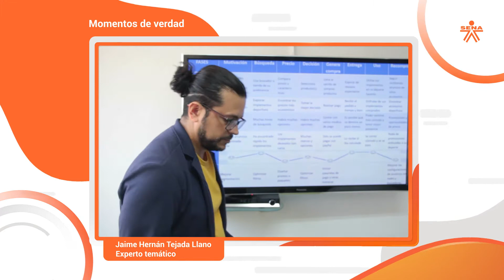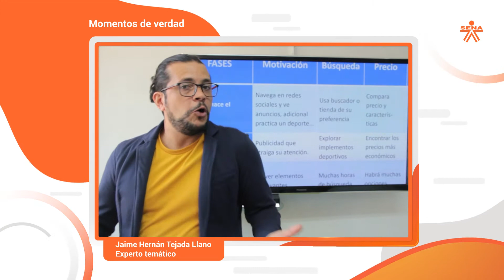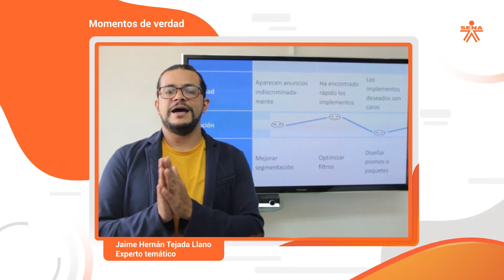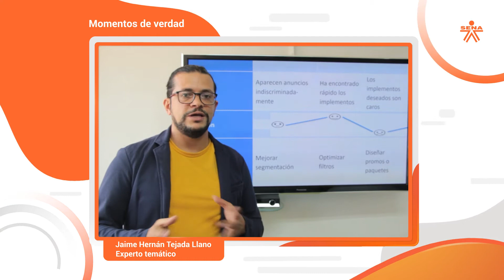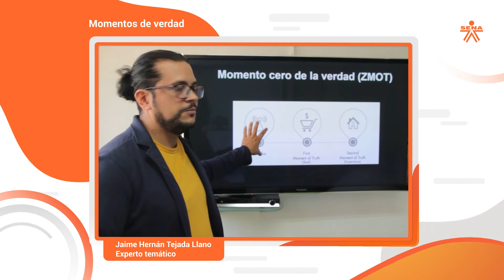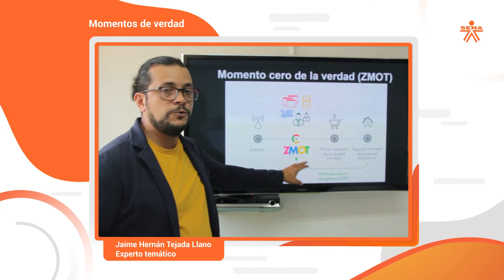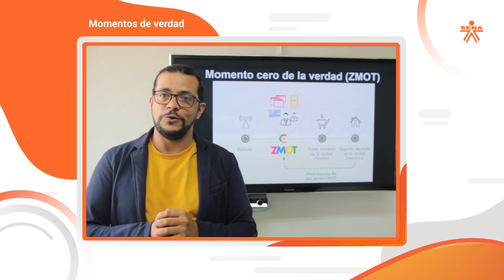Momentos de verdad